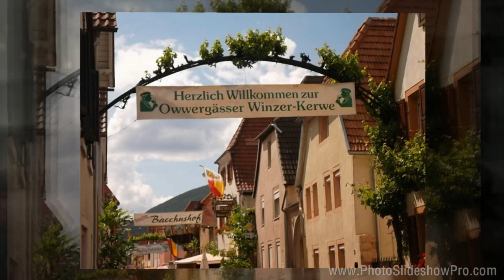Owwergässer 2012 im CVJM Laurentiushof